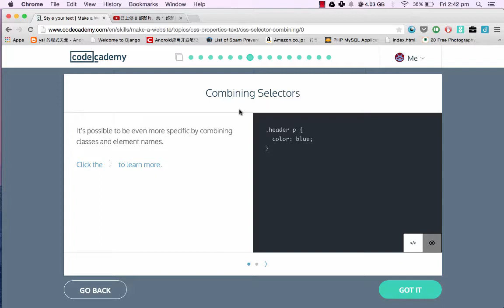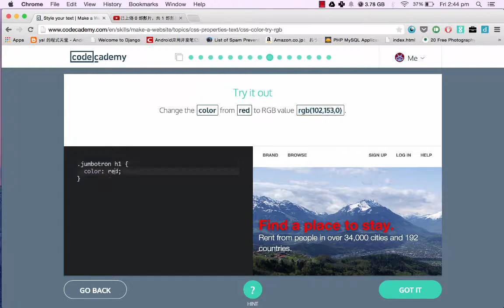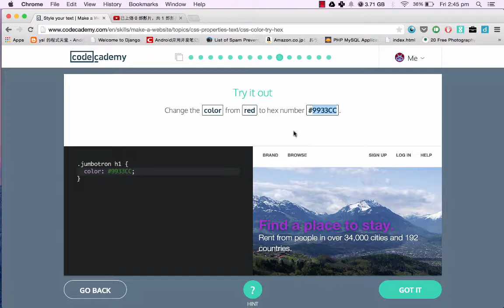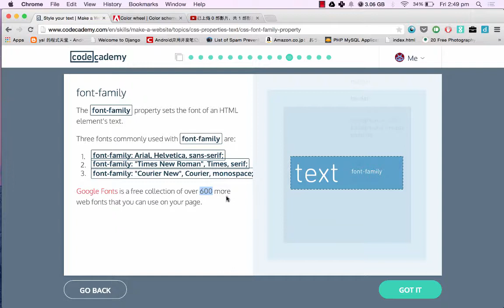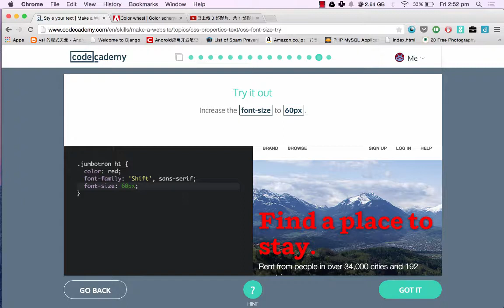輕輕鬆鬆學寫網站＆寫program 9. CSS Color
我開咗個Facebook page ， 快d like我個page 啦 我update facebook 係快過㗎 youtube